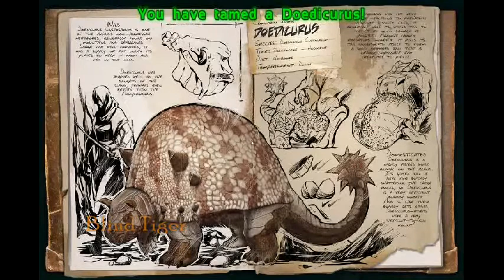Ark: Survival Evolved ,Taming Dino’s. (Wild Boyz Tribe)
This video has a bit of our recent tames from Ark. The amount of time in gathering that some of these dino’s can cut down on is insane. The rock crushing dinosaurs are especially valuable to any growing tribe, but every tribe whos on the tame must secure a Trike or two for ease of narcotic’s creation.